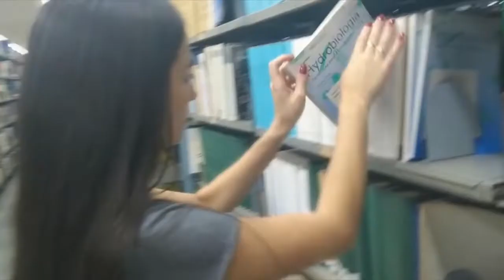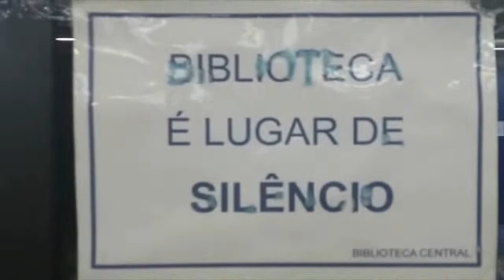Night Dos Calouros 2019 - Um lugar silencioso - Trailer (Paródia)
Depois de fazer muito sucesso na nossa Noite de Talentos, exibimos o trailer de Um Lugar Silencioso (ou que deveria ser) para assustar nossos calouros. Se você ainda não conferiu, é sua chance. Se já viu, vale a pena ver de novo!

Dirigido por: André Pesque

Elenco:

André Pesque
Marina Mendes
Daniele Gomes
Antônio Marcio Costa
Thaís Correia